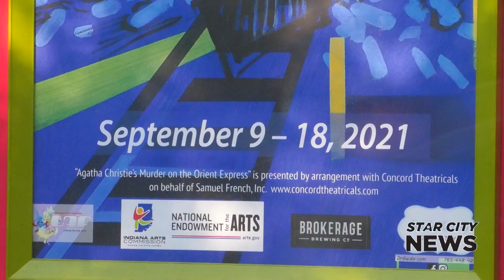Civic Theater Opening Delayed 9 10 21